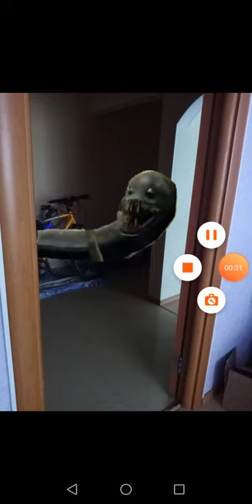Саблезуба танцующие! (Razortooth 2007)